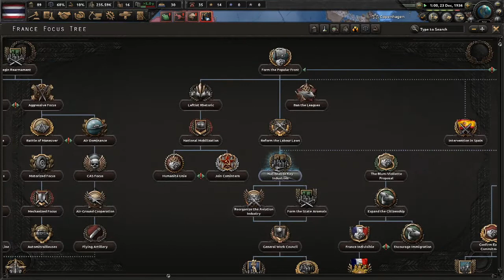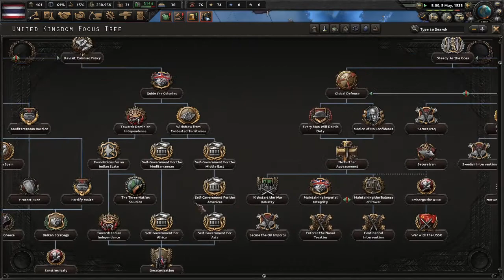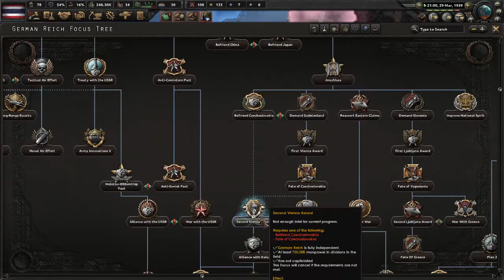Hearts of Iron IV:จักรวรรดิสยาม #1 ตามสัญญา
สำหรับใครต้องการสนับสนุนให้ซื้อ dlc La Résistance ไว ๆ
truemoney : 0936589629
mod
Imporved Siam
Recall Volunteers
DLC
Walking the Tiger การเดินทัพของเหล่าพยัคฆ์
Dead or Dishornor ความตายหรือความอัปยศ
Man's The Gun เหล่าชายแห่งปืนเรือ
Together Victory เราจะชนะไปด้วยกัน